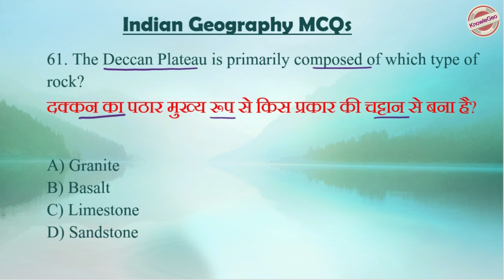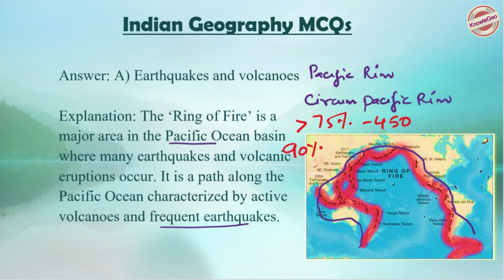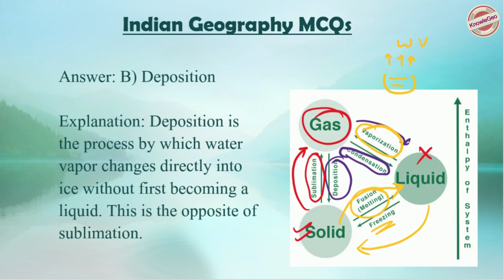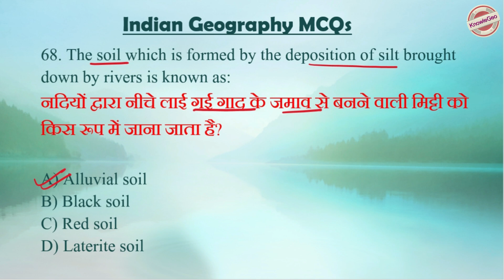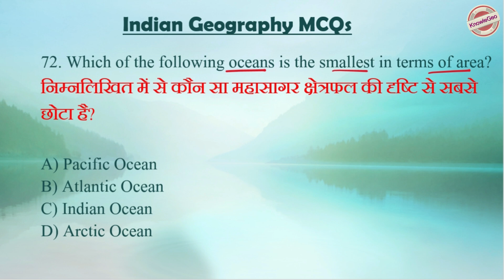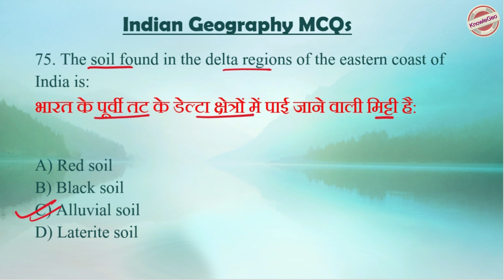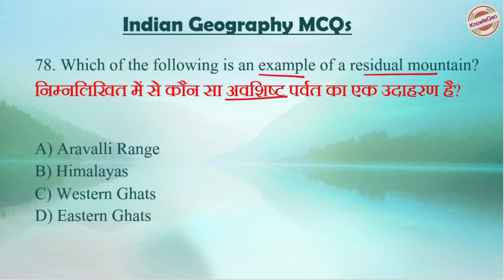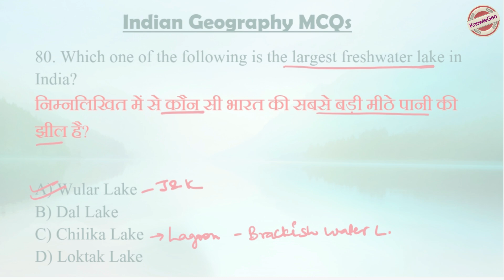Geography MCQs part -4 | भूगोल के महत्वपूर्ण प्रश्नोत्तर | Important Questions For All Govt Exams